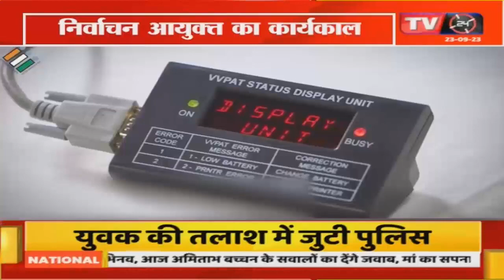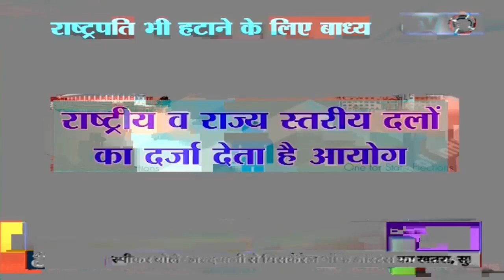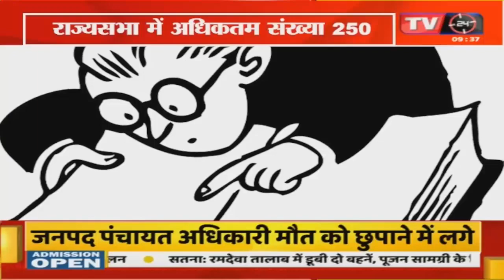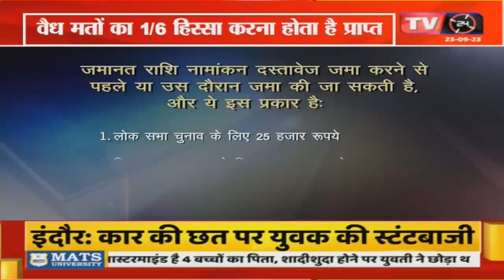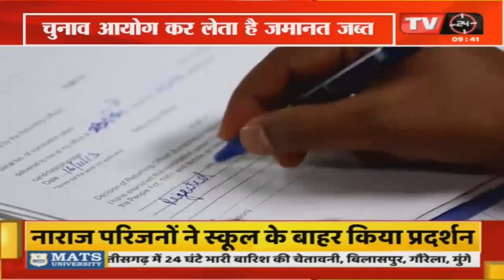Latest News || क्या आप जानते हैं निर्वाचन आयोग चुनाव की तैयारी कैसे करता है ?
Video Tilte :-क्या आप जानते हैं निर्वाचन आयोग चुनाव की तैयारी कैसे करता है ?